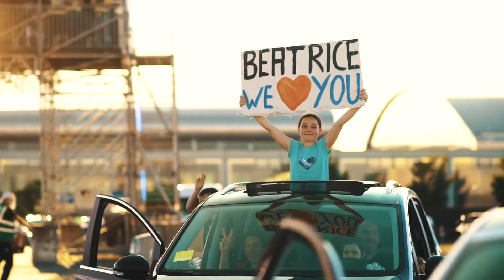Kulturbühne Karlsruhe 2020 - Trailer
Die Lieblings-Stars ganz nah auf der Bühne erleben, gemeinsam mit anderen Fans, inmitten einer einzigartigen Kulisse: Die „Drive-In-Kulturbühne - an der Messe Karlsruhe” macht es möglich, dass über den Sommer großartige Konzerte und kulturelle Live-Veranstaltungen in Karlsruhe stattfinden – trotz Corona-Auflagen. Unter anderem kommen in den nächsten Wochen Beatrice Egli, Fritz Kalkbrenner, Culcha Candela und Haftbefehl in die Fächerstadt.

Ab diesem Wochenende, dem Eröffnungswochenende, kommt bei der Drive-In Kulturbühne noch mehr Sommerkonzert-Feeling auf: Direkt vor der Bühne entstehen Vierer-Abteile, oder wie wir sie nennen: „Open Air Lodges“! Mit den „Open Air Lodges“ in erster Reihe bieten wir ein einzigartiges Konzerterlebnis unter freiem Himmel. Vier Personen können in diesen Lodges direkt an der Bühne feiern. Das Kontingent ist momentan noch stark begrenzt. Deswegen lohnt es sich, schnell zu sein, um sich einen Platz in den „Open Air Lodges“ für ein unvergessliches Konzertsommererlebnis 2020 zu sichern.

Die „Drive-In-Kulturbühne“ auf dem Parkplatz P3 der Messe Karlsruhe gehört in diesem Sommer zu den größten Open-Air-Bühnen Deutschlands. Mit 24 Metern überragt die Bühne die gesamte Umgebung und das 30.000 Quadratmeter große Areal des Parkplatz P3 hat insgesamt eine Kapazität von 820 Fahrzeugen sowie 99 Open-Air Sitzplätzen in unmittelbarer Bühnennähe. Mit weiteren Lockerungen in der Corona-Verordnung kann das Angebot an Open-Air Sitzplätzen jederzeit erweitert werden. Getränke und Snacks können vor Ort bestellt werden und werden zu jeder Lodge, bzw. jedem Fahrzeug gebracht.
 Um das Konzerterlebnis für Publikum und Künstler*innen so interaktiv wie möglich zu gestalten, wird eigens eine App entwickelt, mit der die Zuschauer*innen ihren Applaus aus ihrem Auto heraus direkt zu den Acts und auch in alle anderen Autos hineinbringen können.

Hinter dem Veranstalter Kulturbühne Karlsruhe GmbH steht ein Zusammenschluss
verschiedener Firmen aus der Veranstaltungsbranche, u.a. Crystal Sound, hell begeistert., Messe- und Eventtechnik Gleich sowie Reposit Entertainment, die in Kooperation mit der Messe Karlsruhe das Gelände bis Ende August bespielen. Dabei wird es auch zahlreiche Kooperationen mit lokalen Veranstaltern und Festivals geben. Das Programm ist dabei sehr breit aufgestellt, von Schlager bis Metal, über Klassik bis Rap, bis hin zu Live-Hörspiele und Comedy. Neben vielen namhaften Acts kommen auch jede Menge lokale Künstler auf die Bühne. Das Programm „Drive-In-Kulturbühne“ geht von Anfang Juni bis Ende August.